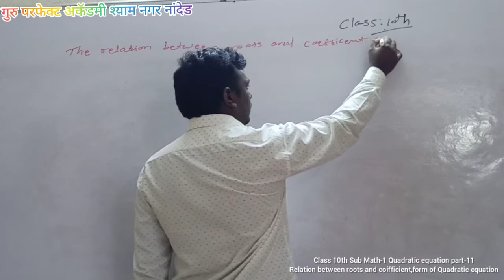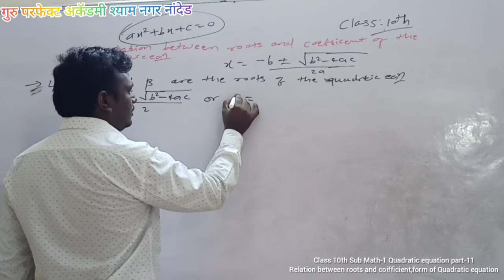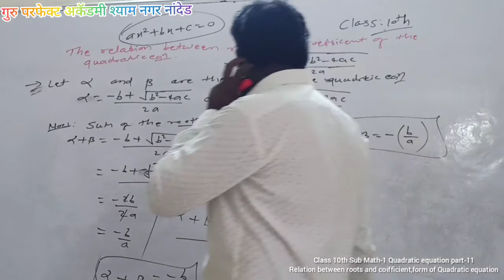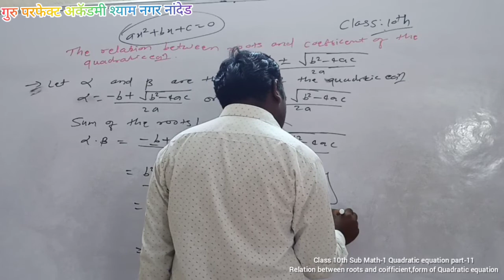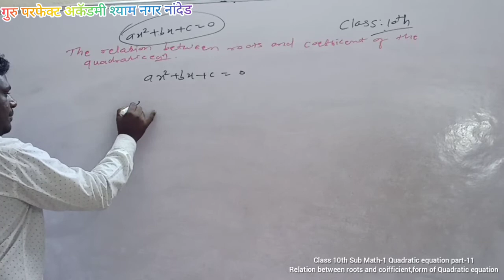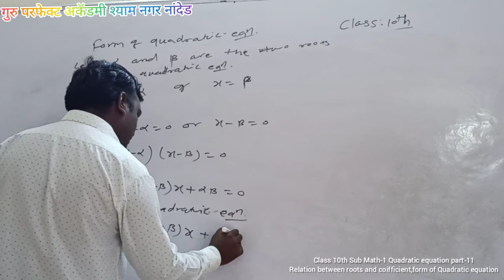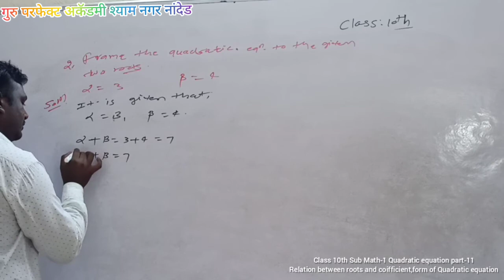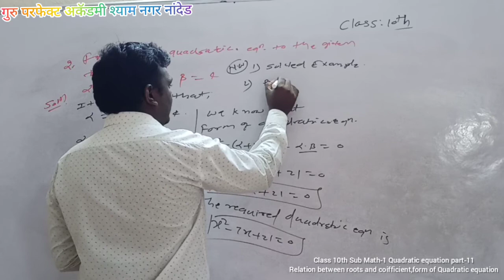Class 10th Sub Math-1 Quadratic equation part-11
Relation between roots and coifficient, form of Quadratic equationCreated by InShot